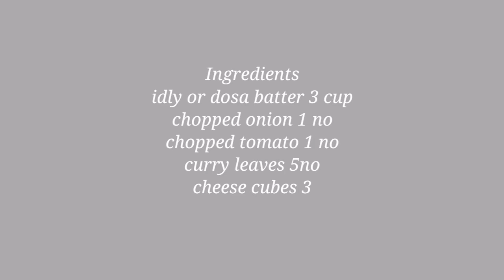Cheese Uthappam - Kids Special, ഊത്തപ്പം, ഊത്തപ്പം ഇനി ഇങ്ങനെ ഉണ്ടാക്കി നോക്കു, Kerala Breakfast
Healthy and tasty6 recipe.